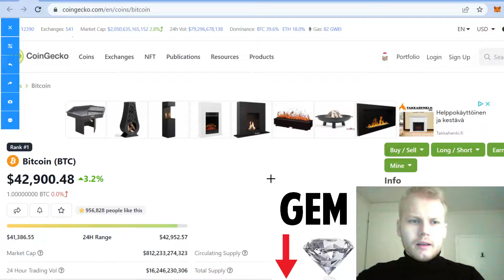Bitcoin Price Targets